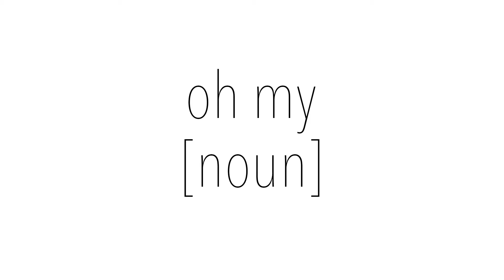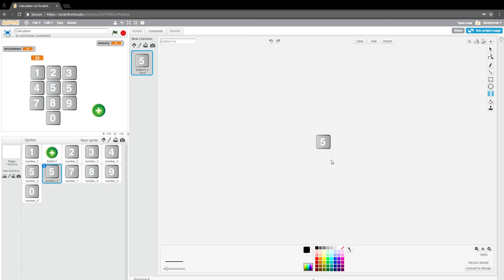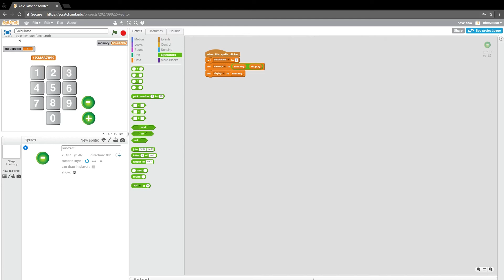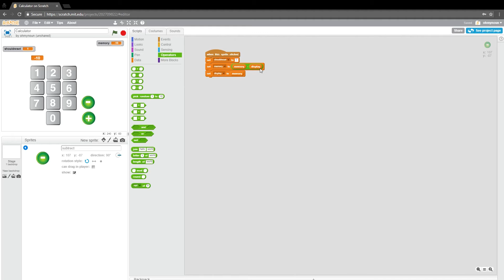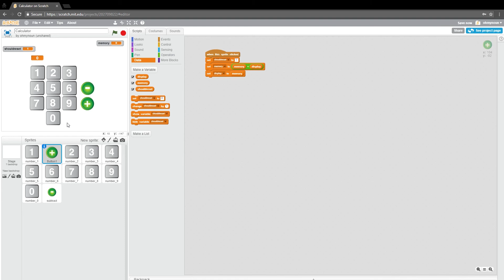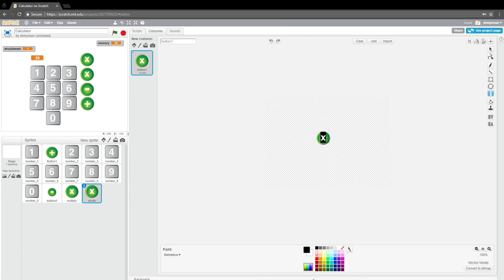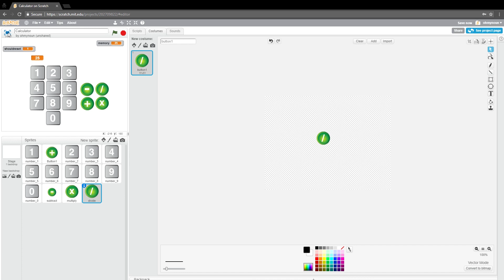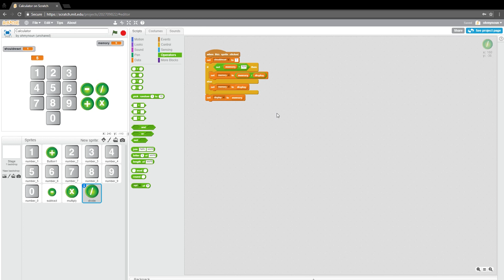Oh, I See What's Wrong — Coding a Calculator in Scratch with Variables Part 2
I'm winging it, and it shows. But I carry onward and introduce the next batch of requirements for building a calculator in Scratch. This is Part Two!